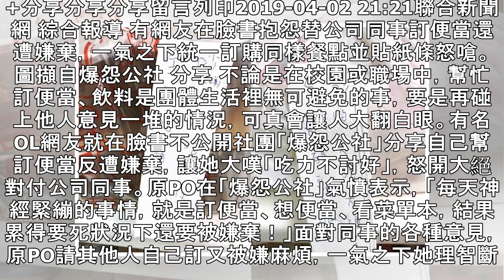幫訂便當遭嫌棄 OL爆氣貼紙條嗆「再吵吃大便」 | 聯合新聞網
+分享分享分享留言列印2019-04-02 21:21聯合新聞網 綜合報導 有網友在臉書抱怨替公司同事訂便當還遭嫌棄，一氣之下統一訂購同樣餐點並貼紙條怒嗆。圖擷自爆怨公社 分享 不論是在校園或職場中，幫忙訂便當、飲料是團體生活裡無可避免的事，要是再碰上他人意見一堆的情況，可真會讓人大翻白眼。有名OL網友就在臉書不公開社團「爆怨公社」分享自己幫訂便當反遭嫌棄，讓她大嘆「吃力不討好」，怒開大絕對付公司同事。原PO在「爆怨公社」氣憤表示，「每天神經緊繃的事情，就是訂便當、想便當、看菜單本，結果累得要死狀況下還要被嫌棄！」面對同事的各種意見，原PO請其他人自己訂又被嫌麻煩，一氣之下她理智斷線，一不做二...